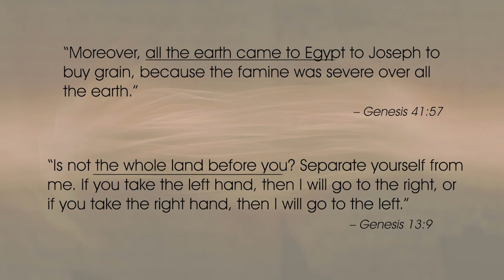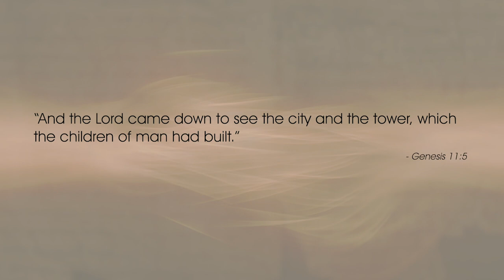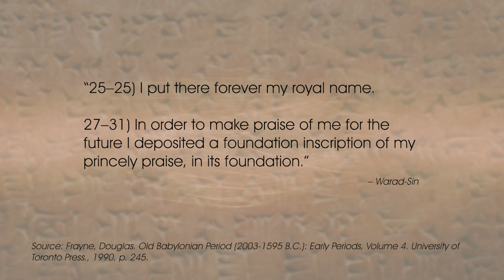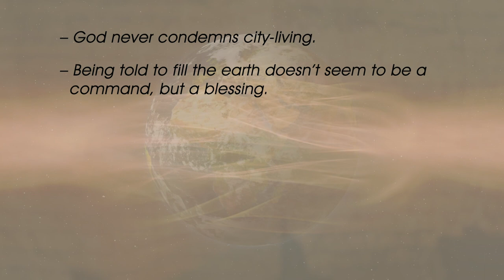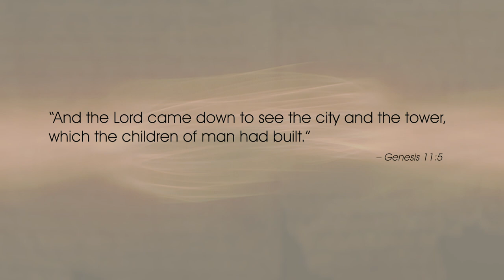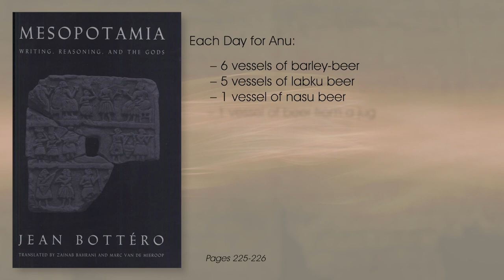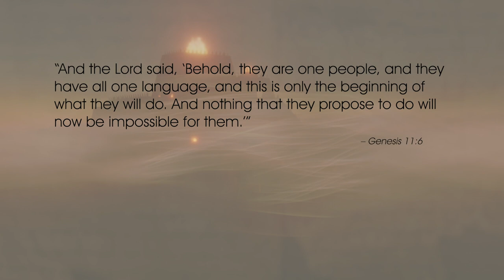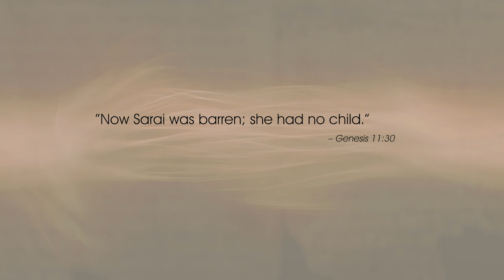Genesis 11: Tower of Babel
Why were the languages confused? Why did God have to come down to see the tower? Where did they go?

Sources:
Robert Alter - The Hebrew Bible: A Translation with Commentary

John Walton NIV - Application Commentary: Genesis

Nahum Sarna - Understanding Genesis

Gwendolyn Leick - The Babylonians: an Introduction

John Walton - Ancient Near Eastern Thought and the Old Testament

Thorkild Jacobsen - Toward the Image of Tammuz and Other Essays on Mesopotamian

Kenneth Mathews - New American Commentary: Genesis 1-11:26

Douglas Frayne - Old Babylonian Period (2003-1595 B.C.): Early Periods, Volume 4

Jean Bottéro - Mesopotamia: Writing, Reasoning, and the Gods

John Stephens - Ancient Mediterranean Religions

Gordon Wenham - Word Biblical Commentary Genesis 1-15

Victor Hamilton - The books of Genesis Chapters 1-17

Frederick Greenspahn - Essential Papers on Israel and the Ancient Near East